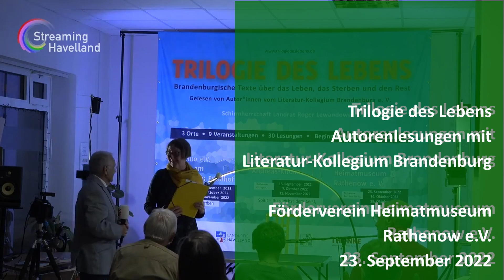Jana Weinert liest: Zu meiner Zeit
In dem Text wird aus Sicht einer älteren Obdachlosen erzählt, die sich einen Platz zum Ausruhen sucht. Ergänzt wird diese Perspektive durch die einer jungen Mutter, die auf ihren Bus warten muss und die Obdachlose beobachtet.
Kurzprosatexte und Lyrik, die sich u.a. mit dem Thema Krieg, Flucht und Obdachlosigkeit beschäftigen.
Autorenlesung vom 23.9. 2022, "Heimat.Los"
Heimatmuseum, Rathenow
Trilogie des Lebens